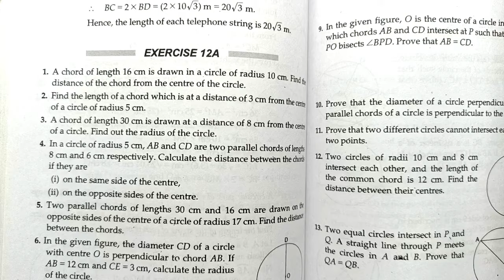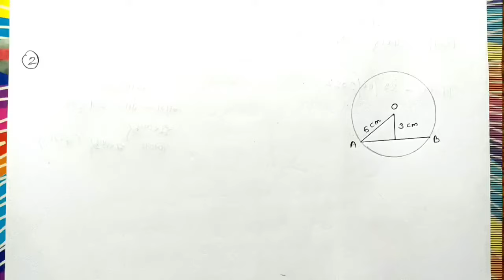Exercise 12A Q2 | Class 9 Chapter 12 | Circles | Rs Aggarwal | Md Sir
Class - 9
Chapter - 12 - Circles
Exercise - 12A
Question - 2